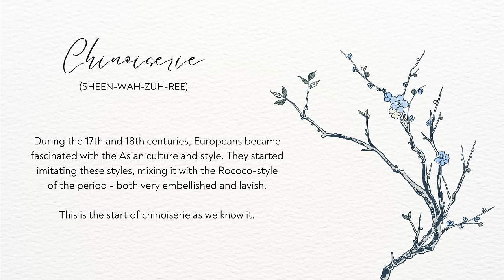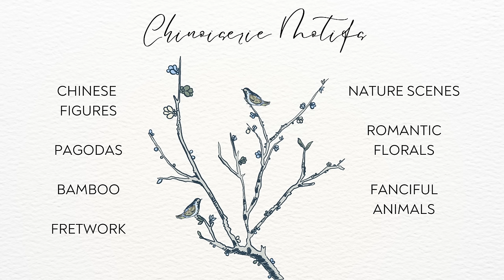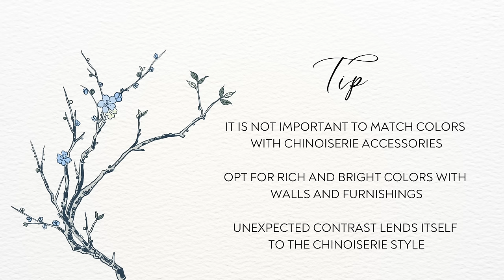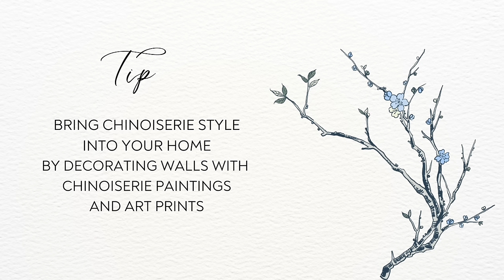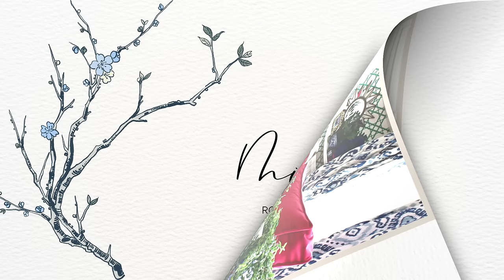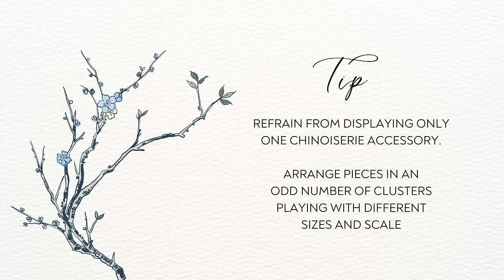Elevate Your Interior Design with Chinoiserie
Chinoiserie is truly a timeless style - because of it’s early roots and origins, you’ll likely find a piece of chinoiserie decor in many traditional interiors.  It’s here to stay. This video will explore the origins of Chinoiserie and how to incorporate the style into your home.

Amazon Links for Chinoiserie

Foo Dog Lamps

Floral Chinoiserie Bedding

More Bedding

Ceramic Garden Stool

Ginger Jar Lamps

Chinese Rice Paper Print

Chinoiserie Table Lamp

Chinoiserie Removable Wall Mural

I hope you find the content helpful and inspiring.